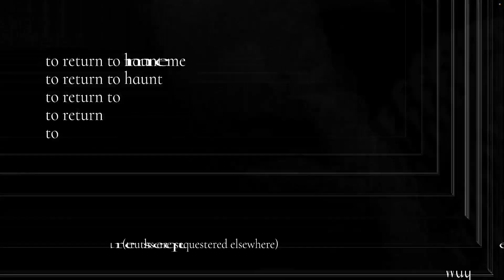ADJUNCT ENSEMBLE [TOUR]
FRI 10 NOV BELFAST
SAT 11 NOV DUBLIN
SUN 12 NOV LONDON
LIVE VISUALS BY CONAN MCIVOR